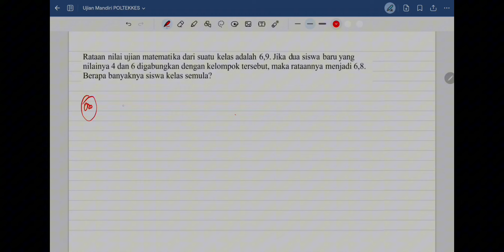BAHAS SOAL LATIHAN MANDIRI SIPENMARU POLTEKKKES 2024 : Materi Statistika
Kali ini kita akan membahas tentang:
Soal Prediksi Pamungkas: Soal Ujian Matematika CBT Poltekkes Gelombang 2 Tahun 2022

info Bimbel Online (WA) : 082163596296